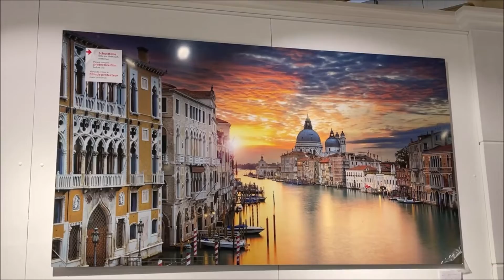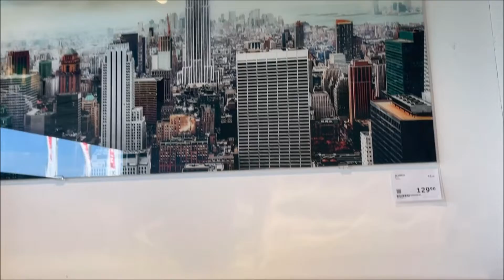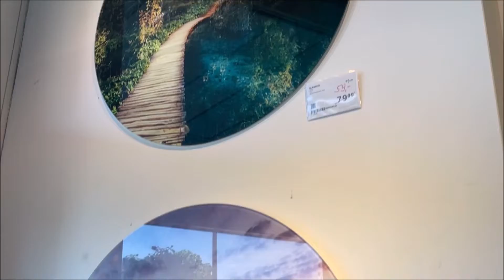DUVAR TABLOSU MODELLERİ I EN YENİ TABLOLAR